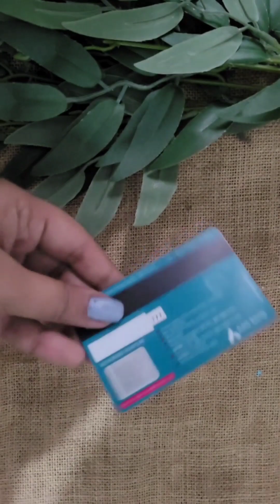6 Valentine's Day Crafts | Joartness